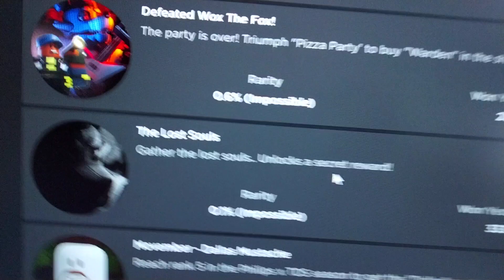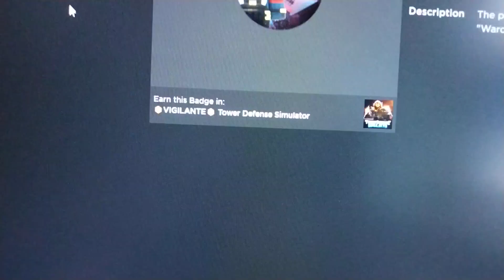Ich kaufe mir den Warden in tds/Tower defense Simulator